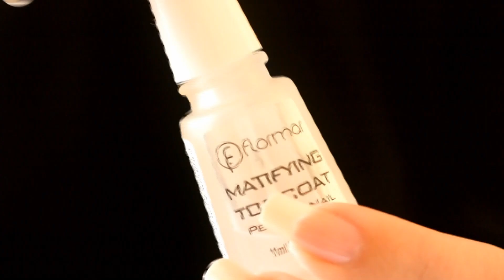Tuto Nail Art Fleur des Iles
Un Nail Art facile et une astuce pour ne pas rater vos pétales